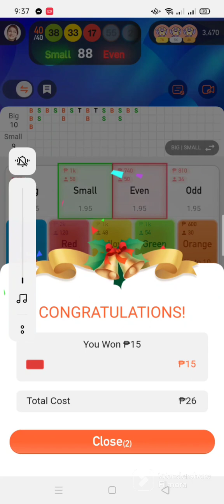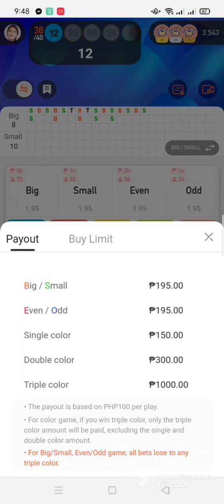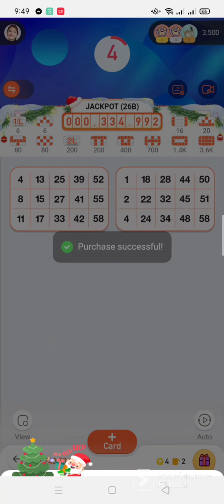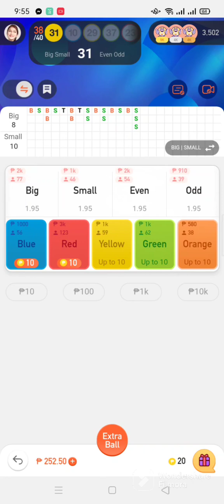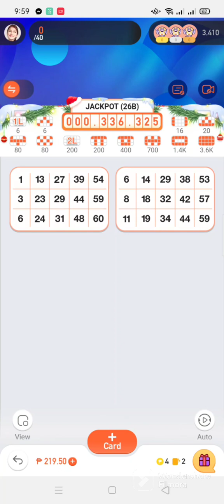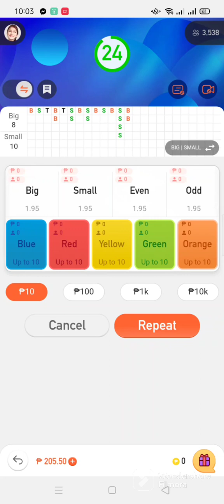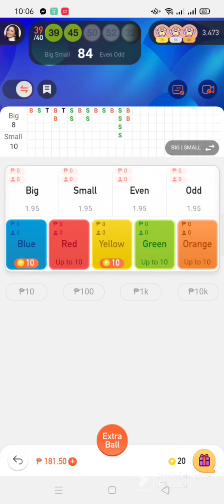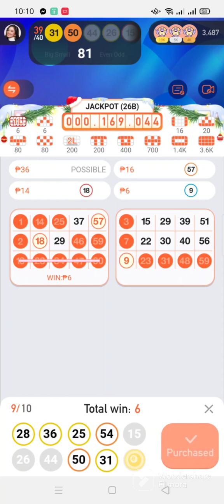Muntik na ko manalo Nakakaba mag laro ng Bingo Plus (bingo rush)